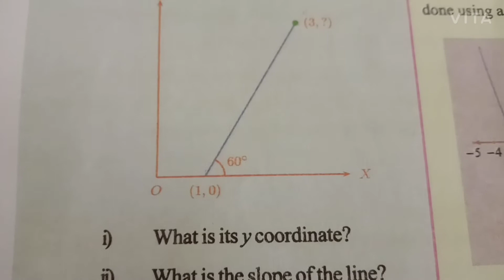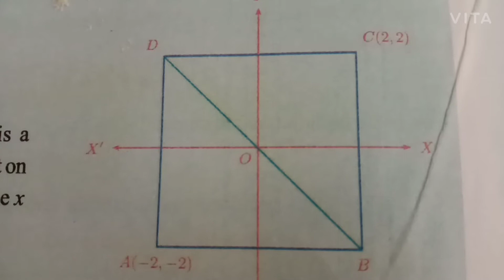Geometry &Algebra part19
solving problems in TB page 231qn4,5,6